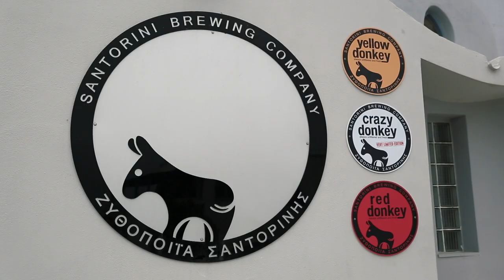Donkey Brewery - Santorini, Greece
Santorini, Greece is known worldwide for their fantastic wine, but if you head towards the Kamari Beach area, you'll find another of their up and coming specialties: beer. Join David's Been Here at the Donkey Brewery, where local Santorini Brewing Company is creating one of Greece's top new brews. Opened in 2011, this craft brewery produces three main beers: Red, Yellow and Crazy Donkey, which David explains here, as he tastes each one. For all lovers of beer, a trip to this local brewhouse is a must. Take your own taste test, purchase some of their funky merchandise, and bring the Donkey of your choice down to Kamari Beach for a refreshing, local flavor.

My name is David Hoffmann. I am a host and travel producer. I started this company because I believe that so much of what we are is where we’ve been.
As a digital travel media company, our objective is to show others how to travel independently by providing practical advice and plenty of inspiration. I have hosted over 1,000 travel episodes across 6 continents, and have plans to bring you much, much more. In 2014 Today named me as one of their Top 10 Best Travel Videographers.
Over the years I have worked with several tourism boards, hotel groups, and restaurants to introduce their brands to my audiences. Feel free to check out my DBH Films page for more information.
My vision for the future is to continue encouraging the spirit of travel in others because it’s always an important question to ask yourself: Wherehaveyoubeen?

SEND ME STUFF:
USA